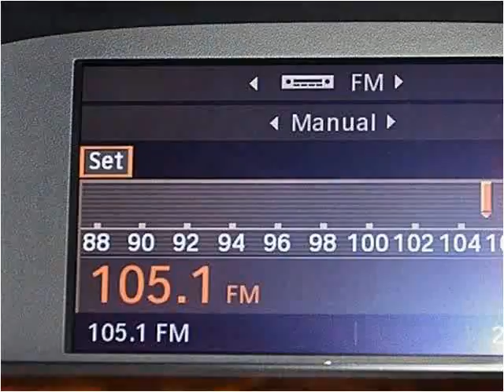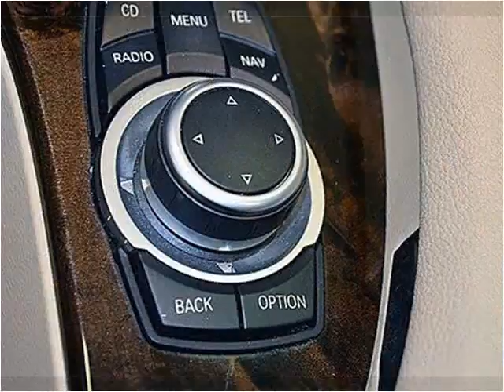2009 BMW 5 Series Used Cars Miami FL